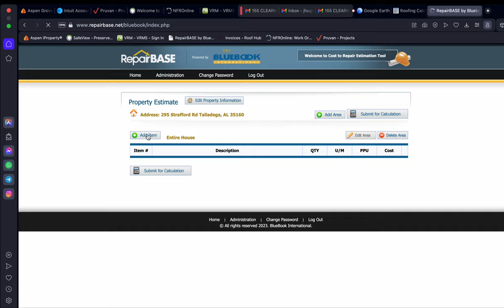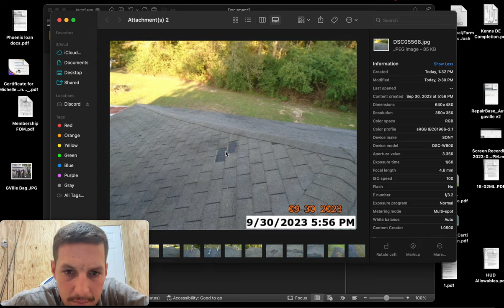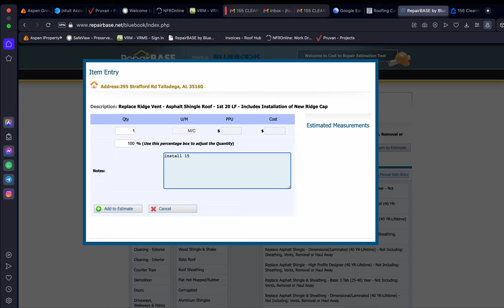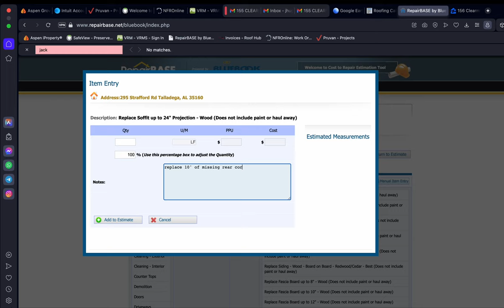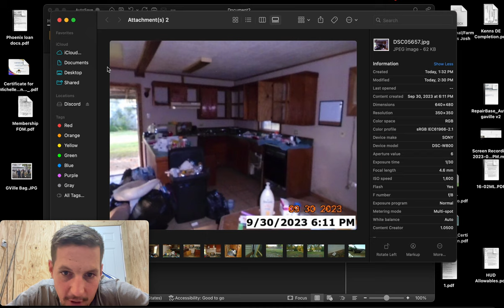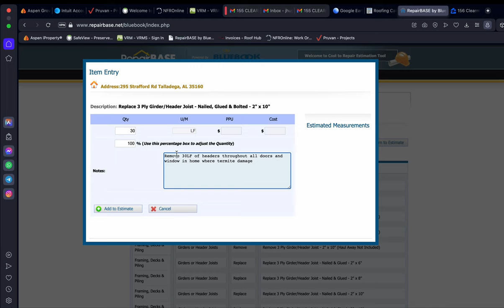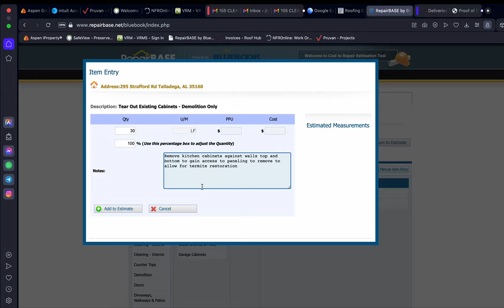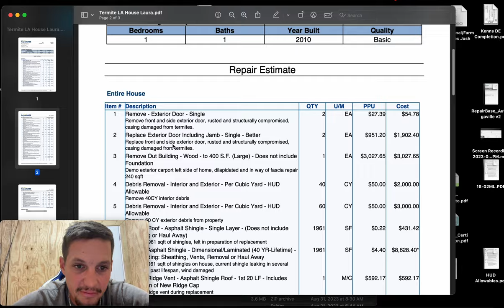Property Preservation - Bid/ Repair Base/Site Unseen, Pictures only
This is a video of me going through a large bid with a lot of needed repairs.  This property is in Louisiana and I've never seen it other than pictures.  I did miss a few things after reviewing it, the siding mainly.